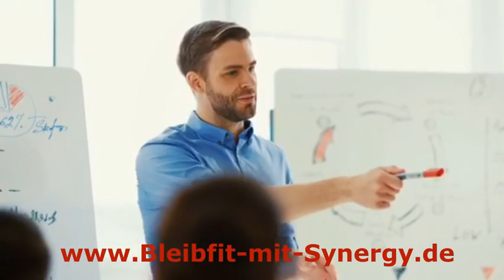Synergy Gesundheit Produkte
Die Mission von Synergy Worldwide ist es, die innovativsten und hochwertigsten Gesundheitslösungen anzubieten und damit Leben überall auf der Welt zu verändern.
Überzeugen Sie sich selbst, von unseren hochwertigen und wissenschaftlich bestätigten Produkten im Bereich Gesundheit und Beauty.